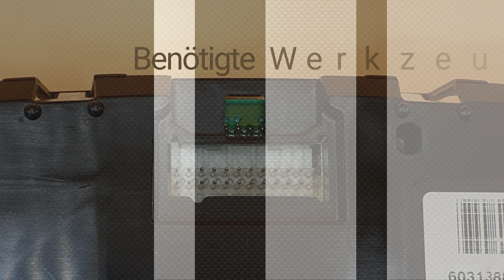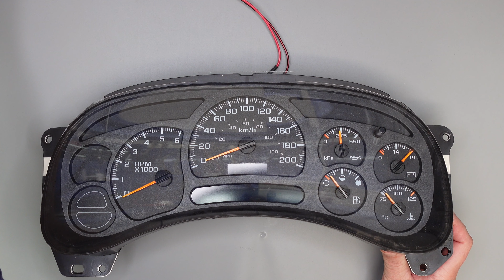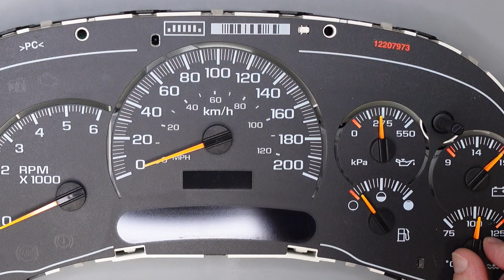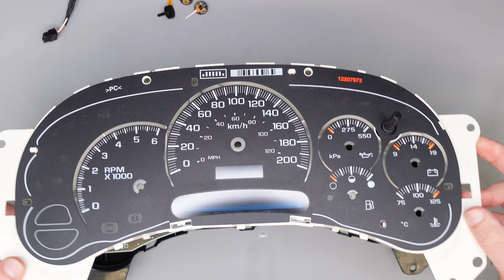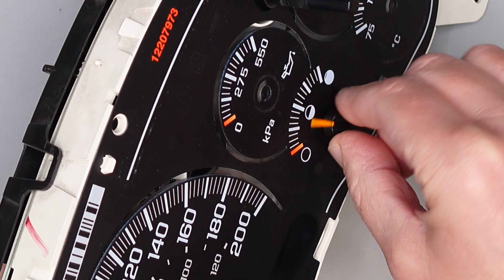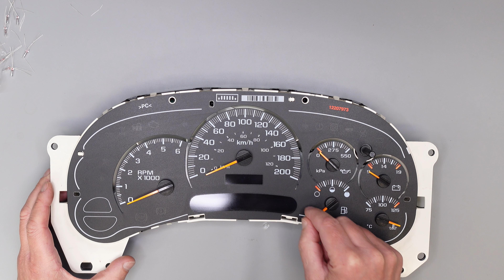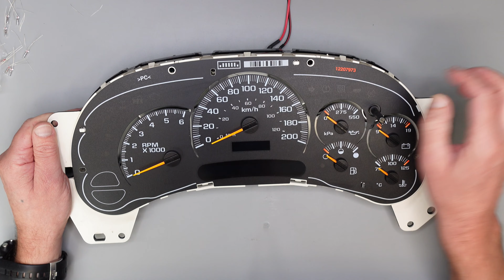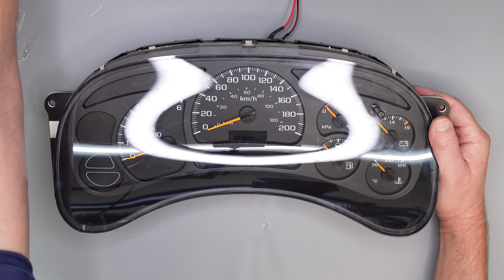Do it yourself! Tacho Reparatur für Cadillac, Chevrolet, GMC und Hummer! Zeiger und Lampen defekt.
In diesem Video reparieren wir einen Tacho wie z.B. verbaut in
- Cadillac Escalade
- Chevrolet Avalanche, Silverado, Suburban, Tahoe, TrailBlazer
- GMC Yukon oder
- Hummer H2.

Ihr habt Fragen zur Reparatur oder den Teilen?